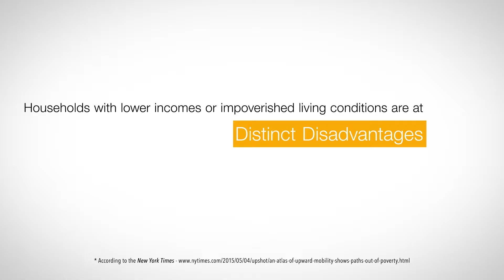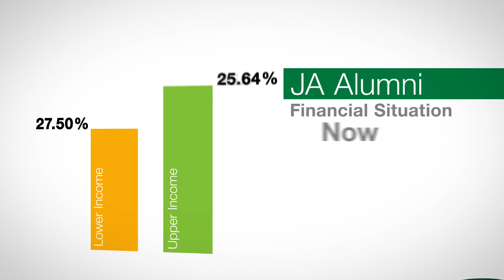Why JA: Social Mobility and Escaping Poverty